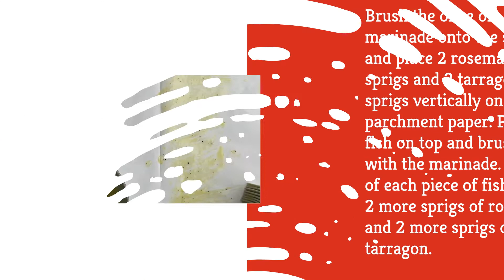15-Minute Halibut Parcels Recipe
You don’t have to break a sweat in the kitchen to create a delicious halibut meal. When it comes to cooking halibut, less is more, and it’s all about finding the right herbs and spices that this flavor-soaking fish can absorb.

Here’s a 15-minute halibut parcels recipe that is the definition of keeping it simple. All you need is lemon, extra-virgin olive oil, salt, black pepper, rosemary, and tarragon, and you'll be set.

You only have to do 5 minutes of work and wait for about 15 minutes before you get to enjoy the simple deliciousness of this halibut parcels dish.